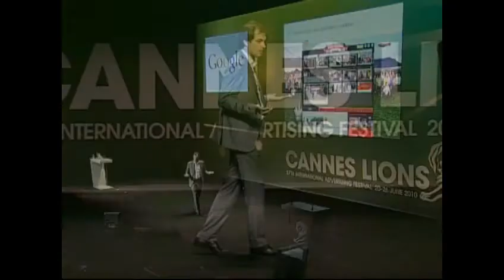Google Seminar Clip, 2010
Watch highlights from Google's seminar about the future of display and video and how YouTube, television and mobile will coexist in a world where boundaries are disappearing and convergence is all the rage.